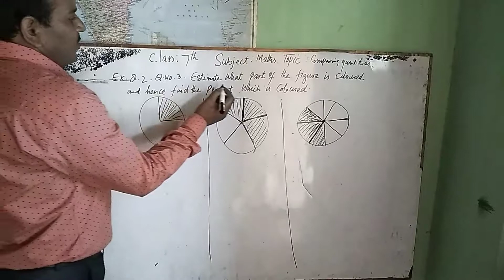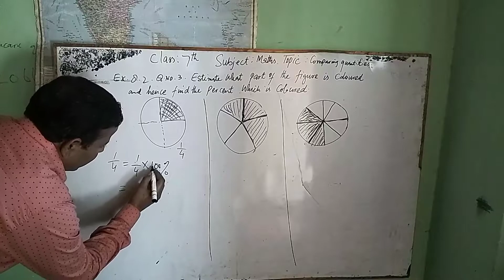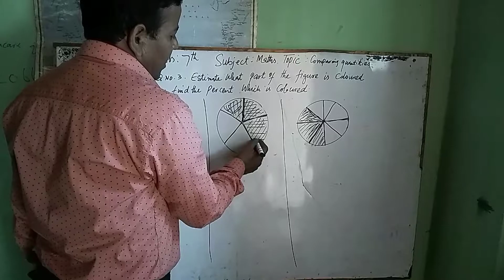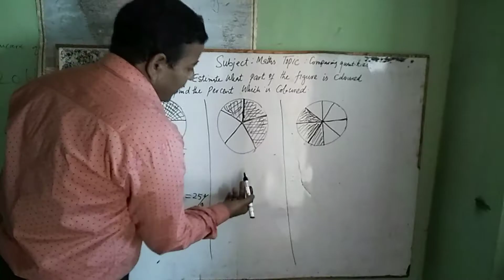Class:7th, Sub;Mathematics, Topic:comparing quantities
Abdur Rashid Khan, UPS M J Khan Zirhama